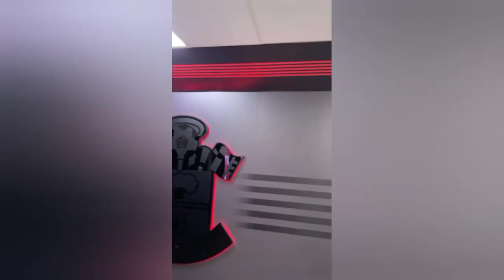Manchester city vs Southampton 0-2 full highlights # Southampton